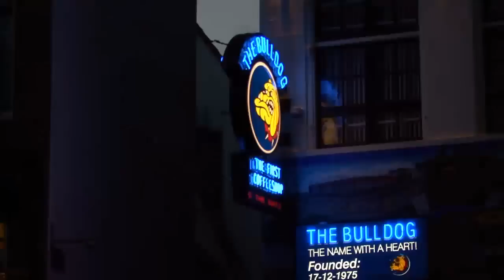Amsterdam travel guide - top things to see in and around the city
Travelling to Amsterdam anytime soon ?
Want to visit places like Rijk mueseum, Anne Frank House, Red light distric and more ?
This guide gives you an overview of Amsterdam's gems and some useful information for your next visit.